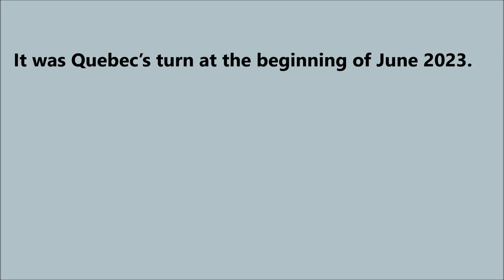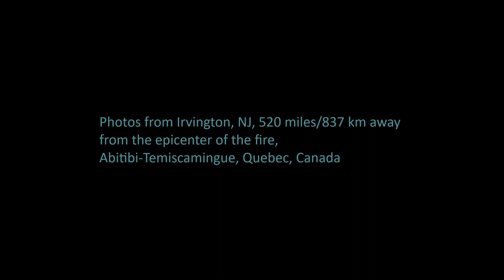Smoke from Quebec’s wildfires on June 7, 2023, 520 miles/ 837 km away, in New Jersey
The smoke from wildfires centered in Abitibi-Temiscamingue region, Quebec, Canada, as seen 520 miles/837 km away in New Jersey, on June 7, 2023, at 3 different moments.